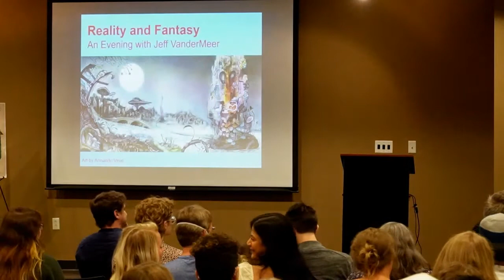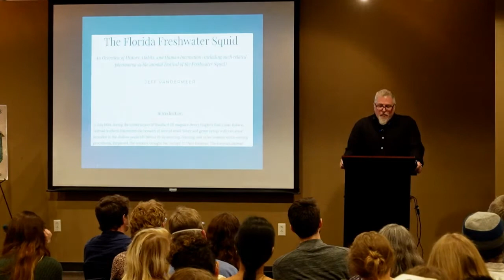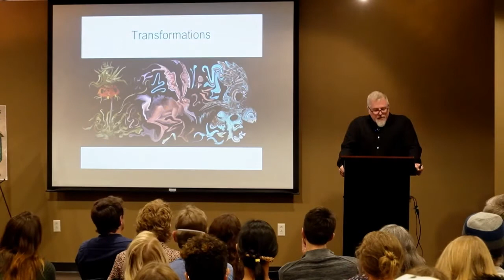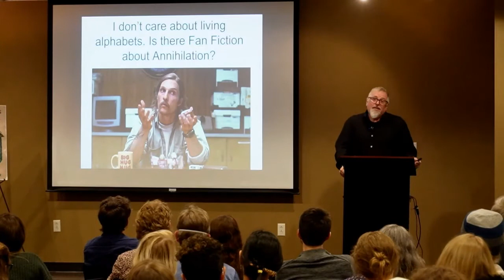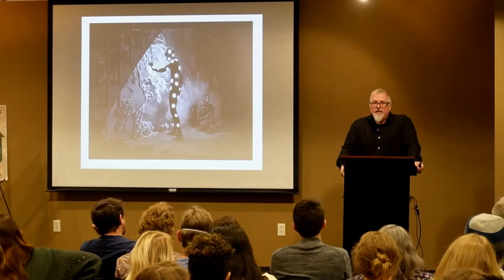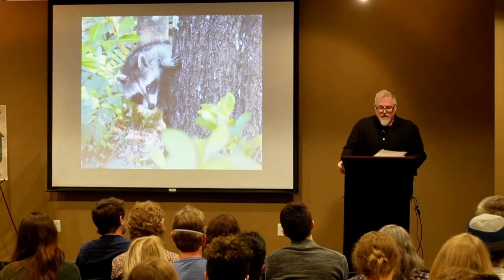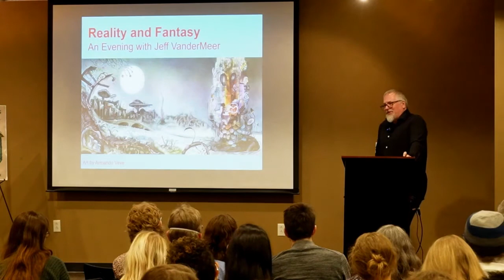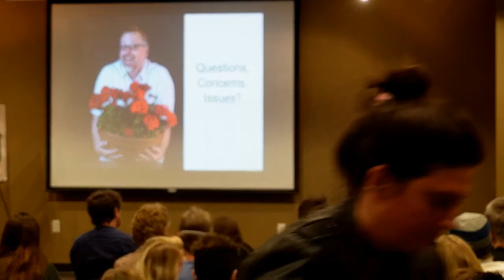Under the Mountain Presents Jeff VanderMeer! (9.17.22)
Join us again for an evening with best-selling author Jeff VanderMeer, as he shares with us just how weird life can be when you write weird fiction for a living. Be sure to stick around for the Q&A concludes the event.

Join us Under the Mountain for exclusive horror author events, chilling movie screenings, and many more macabre things to come.